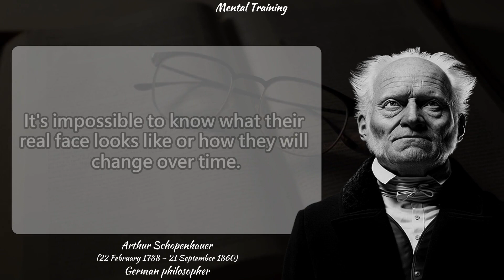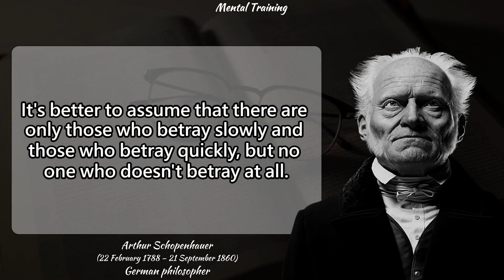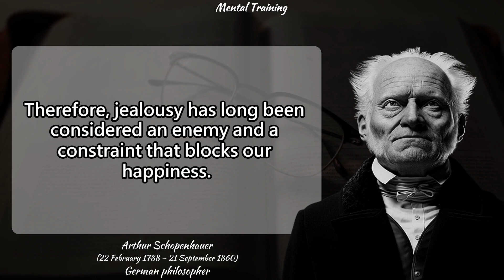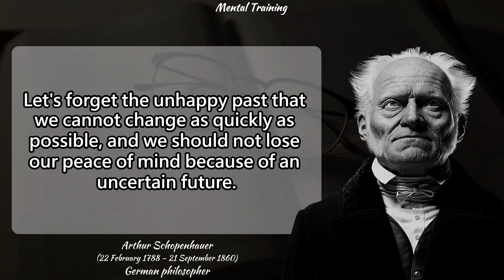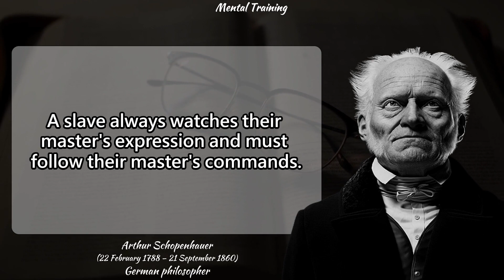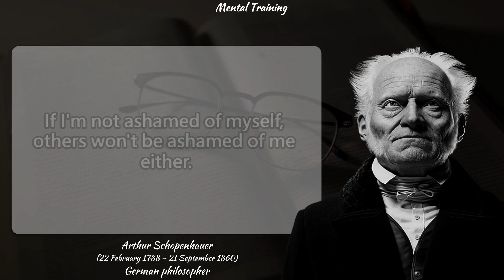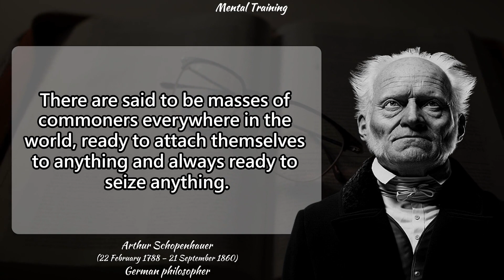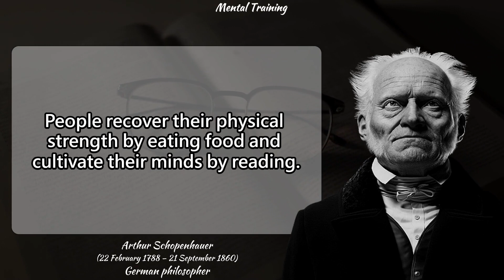Don't be generous or kind to others | Wisdom of Life | Audio book | Schopenhauer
This is a video made by quoting the famous words of the German philosopher Schopenhauer. Rather than unconditionally accepting what is said here, I hope it becomes a system where I can listen comfortably and look back on myself at least once.